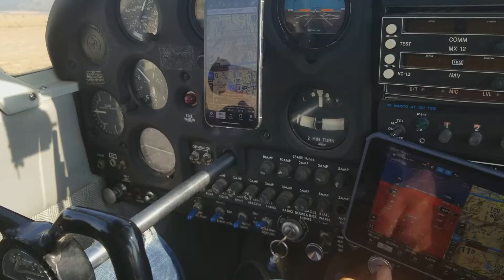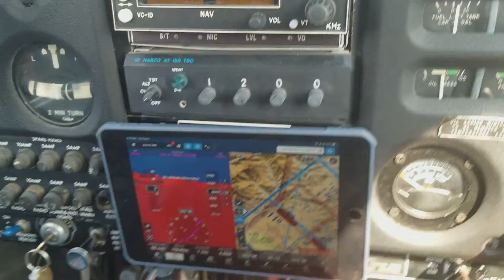Final approach in Piper Cherokee 140 Cedar Valley Airport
Piper Cherokee 140 final approach and full stop landing at Cedar Valley Airport